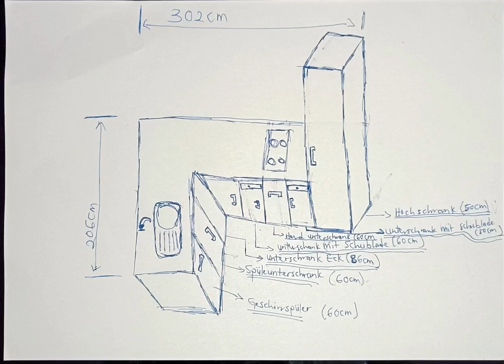🌟Kitchen Installation | Before and After | DIY| Küche Aufbau